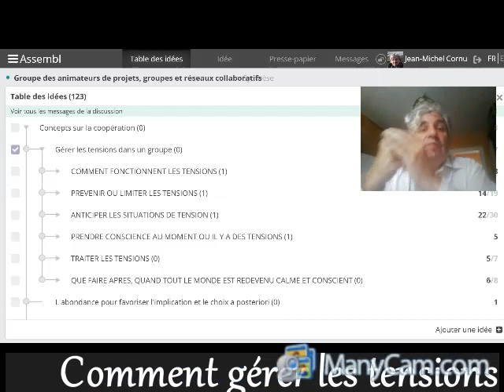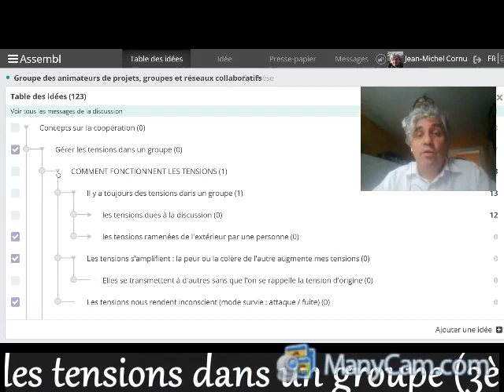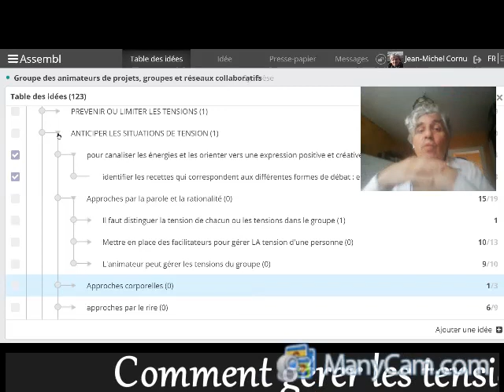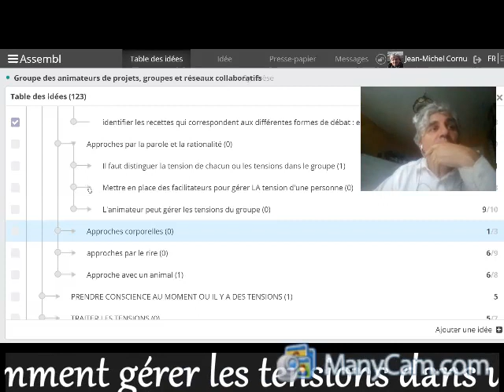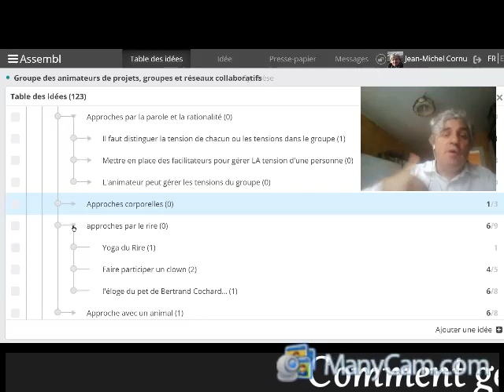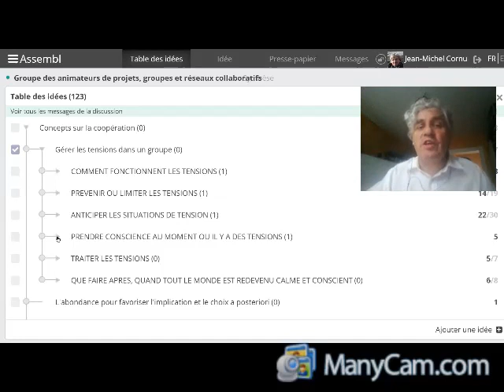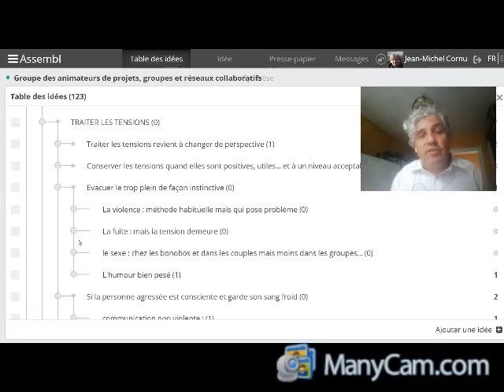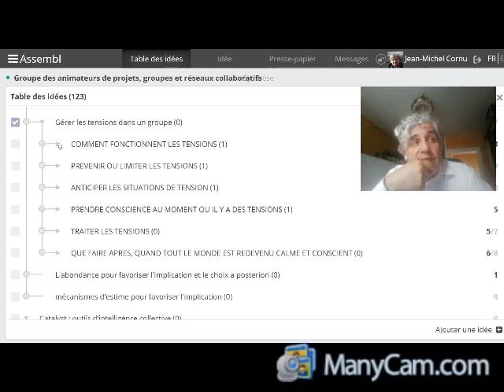3eme synthese sur comment gérer les tensions dans un groupe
Présentation de la 3ème synthèse du débat "comment gérer les tensions dans un groupe" à partir des échanges en ligne du groupe Anim-Fr à partir des méthodes d'intelligence collective, du logiciel Assembl et des outils de Forum des débats